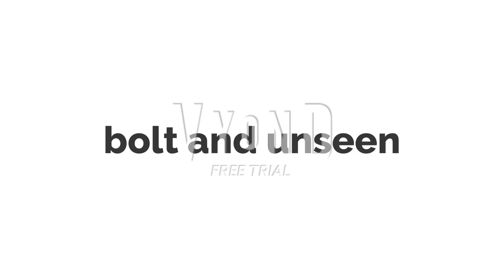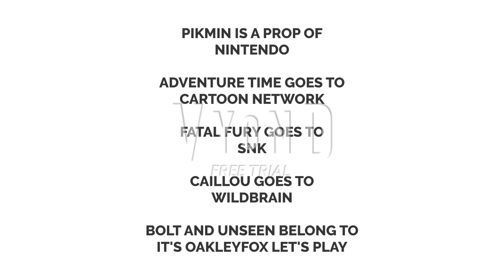green midget shut up craziness